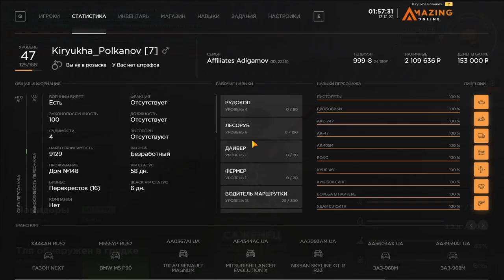КАК РАБОТАТЬ НА ФЕРМЕ & НОВЫЙ ЗАРАБОТОК НА AMAZING ONLINE (GTA CRMP) ❤️